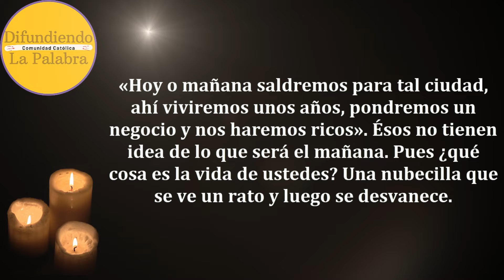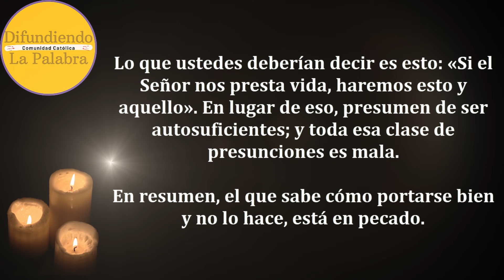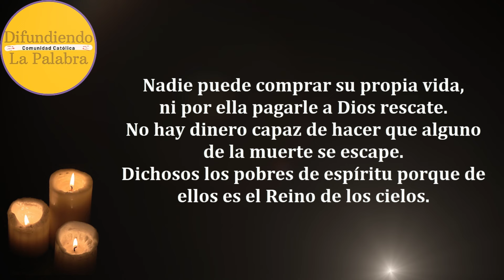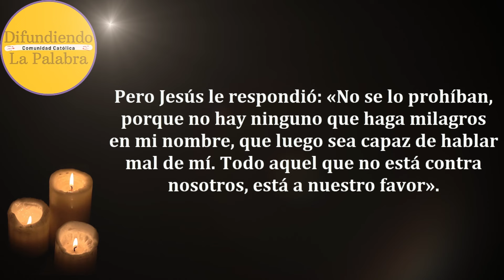✝️Lecturas Y Evangelio de hoy ✝️ Miércoles 22 De Mayo De 2024 ✝️@difundiendolapalabra​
Lecturas y Evangelio de Hoy MIÉRCOLES 22 De Mayo De 2024. Como todos los días les compartimos las lecturas y el evangelio católico de hoy.

Miércoles de la VII semana del Tiempo ordinario – Leccionario: 343

Epístola de Santiago 4, 13-17.

Salmo Responsorial de Hoy – Salmo 48, 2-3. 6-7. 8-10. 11.

Evangelio de Hoy Miércoles 22 De Mayo de 2024